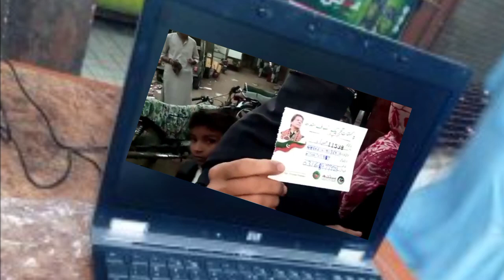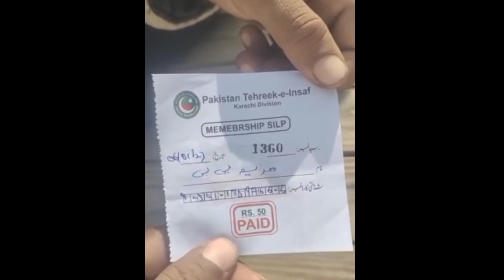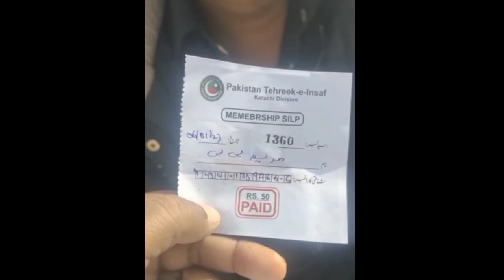kuch esa ho raha hy karachi may | Faisal qasim shah tv